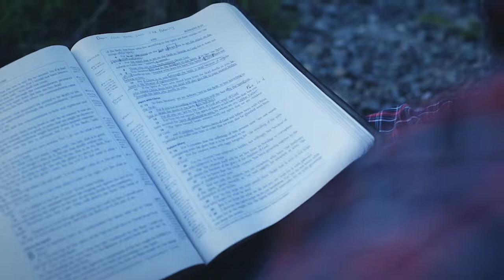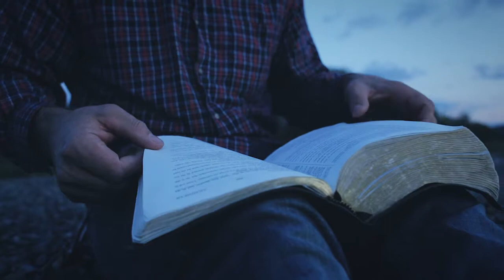Ben Jurkovich | Stories of Grace Ep. 12 | Soft Hearts and Open Doors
Pastor Ben leads our youth ministry at CCLS. After interviewing for this story he went off to Joplin, Missouri, to pastor youth at a church for a couple of years before returning home to the PNW. We're so thankful to have him with us!

July 2016